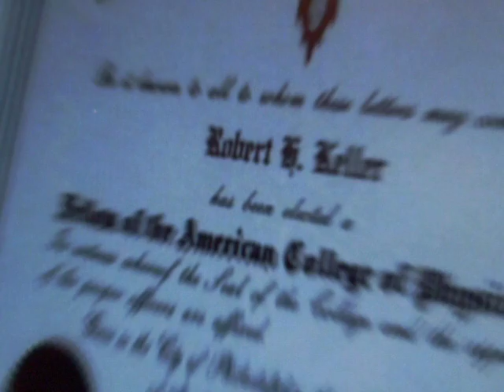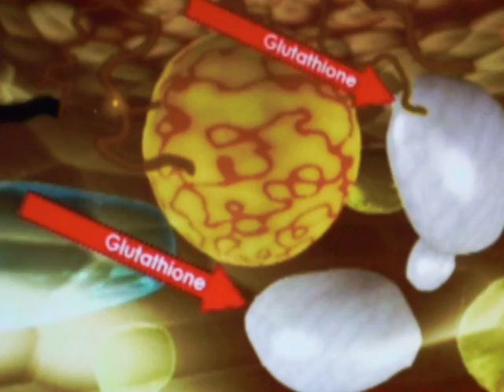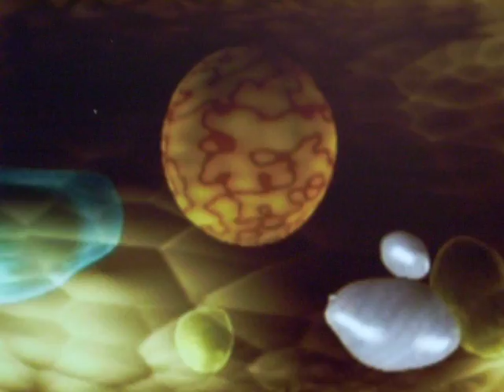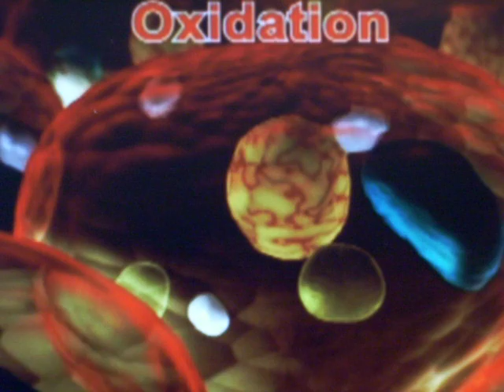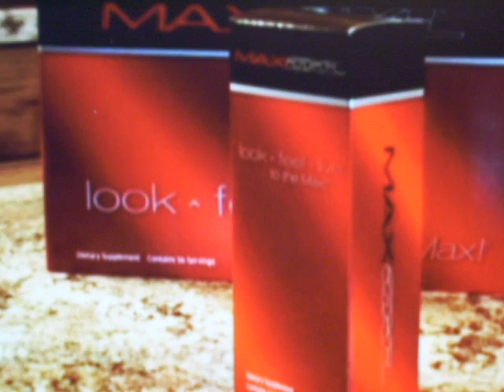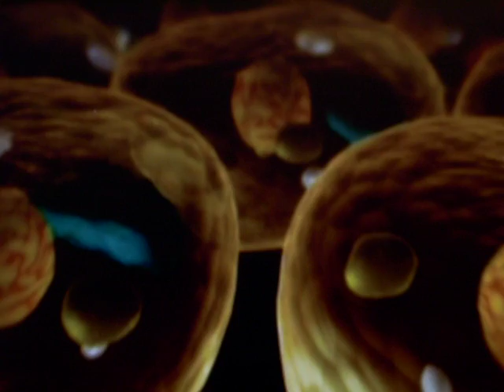Get your Free 30 Day Risk Free Supply of MaxGXL!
Glutathione (GSH): The Master Antioxidant

Did you know glutathione is the most powerful, prevalent antioxidant in your body? Increasing your glutathione level will naturally increase your energy, detoxify your body and strengthen your immune system.

Simply put, glutathione (GSH) is the bodys master antioxidant. It is a small protein produced naturally in our cells when certain required elements are present. It functions both as an antioxidant and an antitoxin and is a major defense system against illness and aging. Our glutathione level actually indicates our state of health and can predict longevity.

Modern research has shown that individuals who have low levels of glutathione are susceptible to chronic illness. Decreased levels of glutathione can be brought about by continual stress upon the immune system. As we now know, a lowered immune system can bring about illness and disease. This is a ferocious cycle. While you need glutathione for a productive immune system, a weakened immune system hampers the production of glutathione.

Glutathione has been shown to slow down the aging process, detoxify and improve liver function, strengthen the immune system, and reduce the chances of developing cancer. Glutathione also works to help improve mental functions, increase energy, improve concentration, permit increased exercise, and improve heart and lung function - just to name a few.